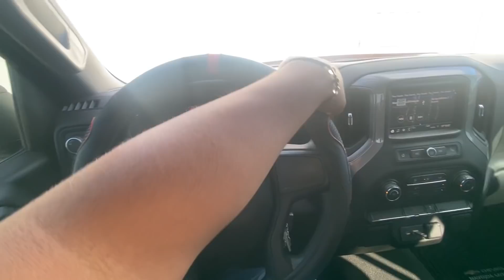ACCESORIOS QUE TIENE QUE TENER TU SILVERADO 2022 CUSTOM || SHESHELED